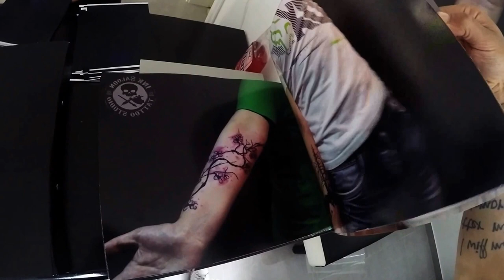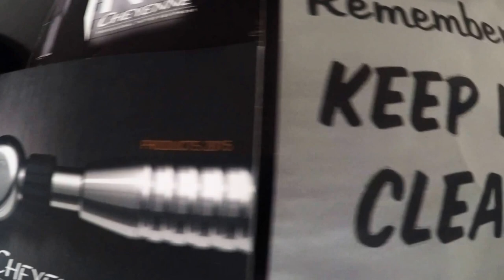GoPro | Ink Saloon Studio | Rose Outline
GoPro video filmed by me during tattooing & edited in GoPro Studio.